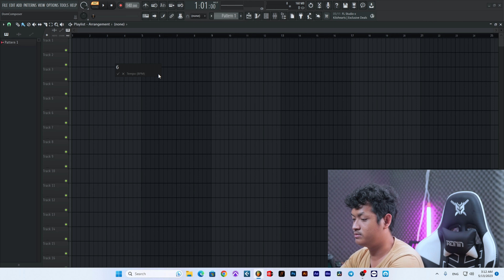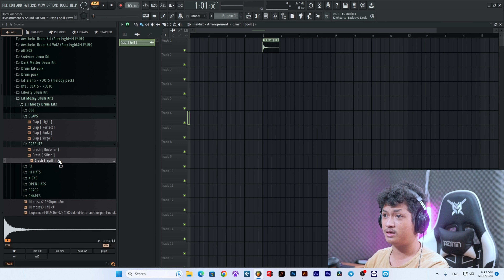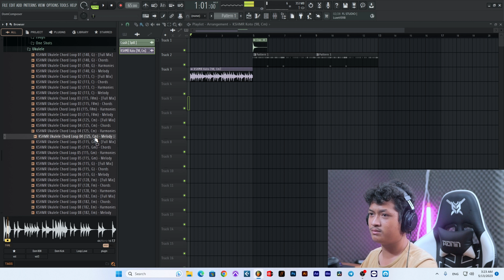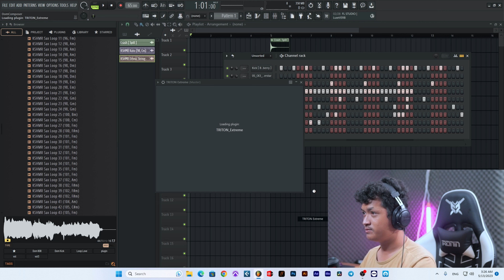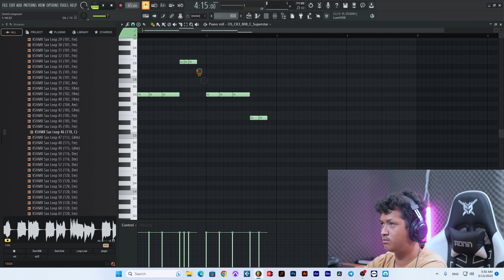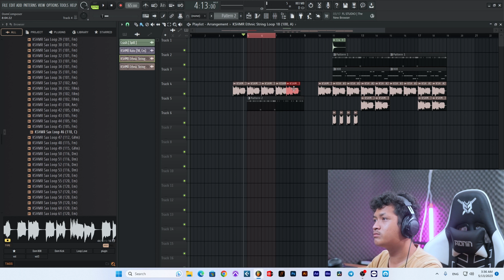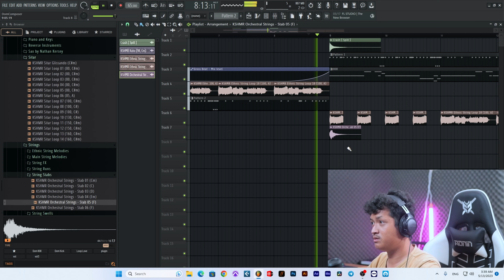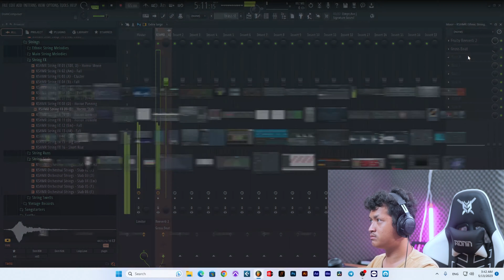មេរៀន Fl Studio 21 How To Make Beat Ep 6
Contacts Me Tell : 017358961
Donet Me *ABA: 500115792( TOM UTDOM)
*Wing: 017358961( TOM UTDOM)